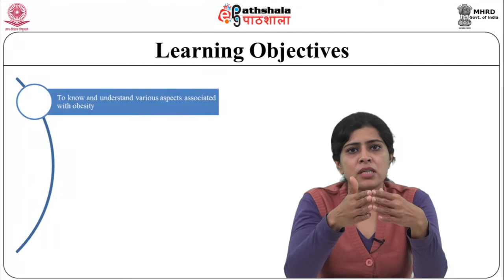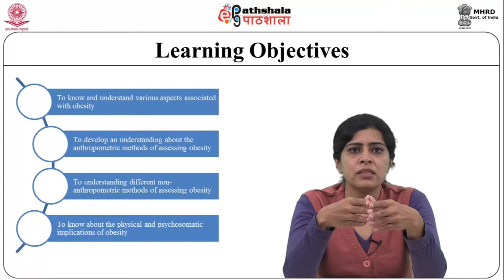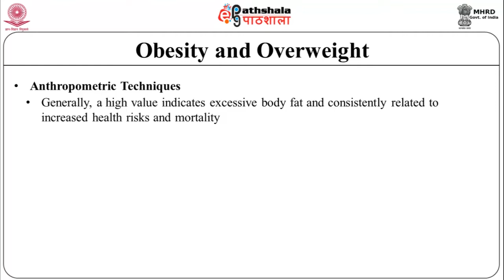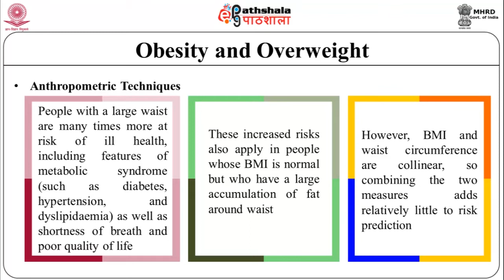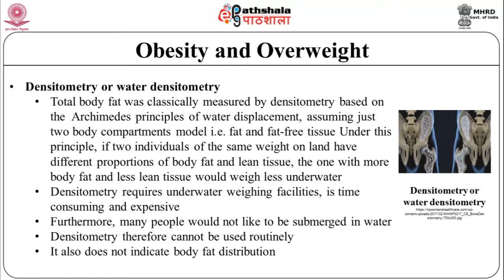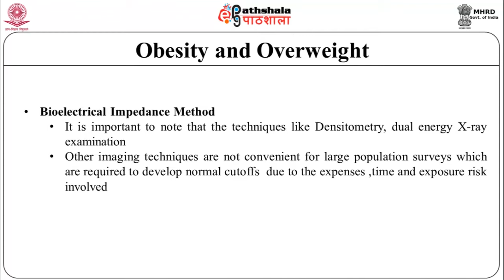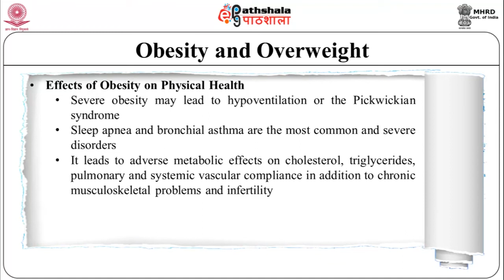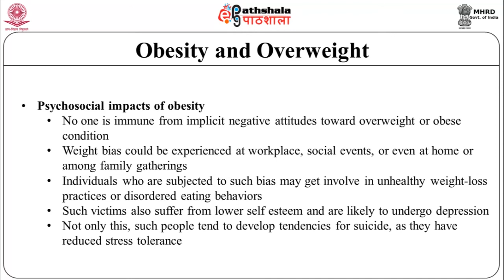Obesity and its iImplications: physical and psychosomatic health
Anthropology | Applied Anthropology